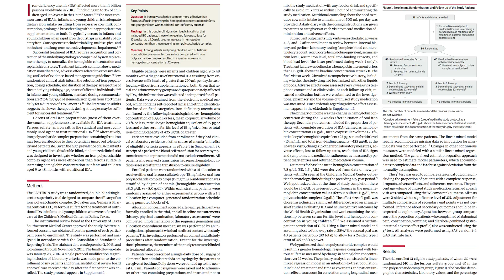Best treatment for iron deficiency anemia in children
Iron deficiency anemia is the most common nutritional disorder in the world, but the best treatment for it had never been conclusively determined. In a first-of-its-kind clinical trial to treat the condition in children, researchers at UT Southwestern compared the effectiveness of two different supplements. What they learned is that sweet doesn’t always spell success.